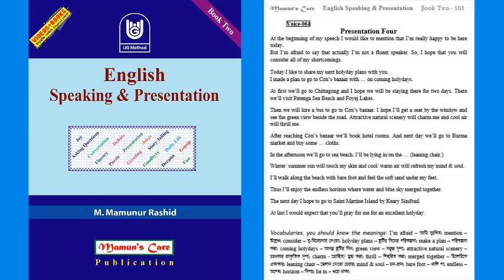Book Two 064